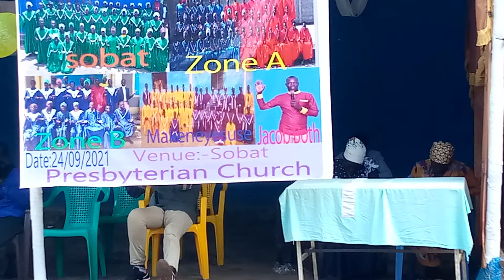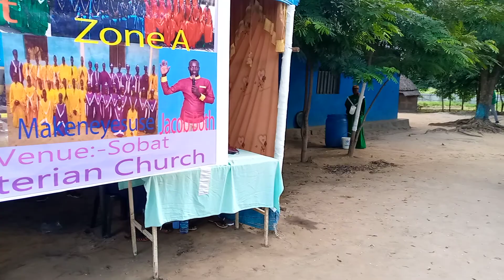Anglican choirs main song.